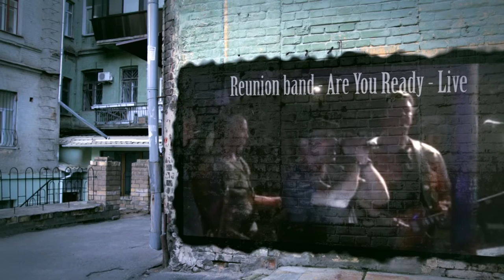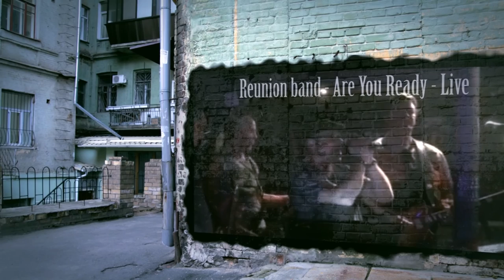REunion Band- Are You Ready (Thin Lizzy Cover)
Recorded from a rehearsal at Jesper Karlssons place in Gothenburg 24/2. I replace the ordinary singer (Bengt Pellsäter)in the band for one night gig at Hålliday MC.

Stefan Tartiris-lead vocals
Jesper Karlsson-guitar
Lars Lundborg-guitar
Kay Lorén-bass
Anders Ekhage-drums

Video made by Master Nikos Fetsis